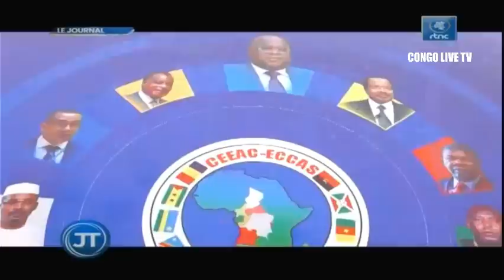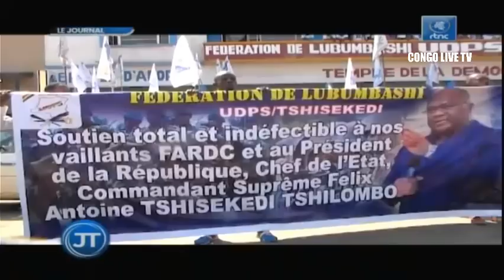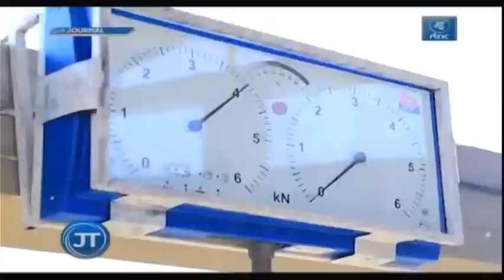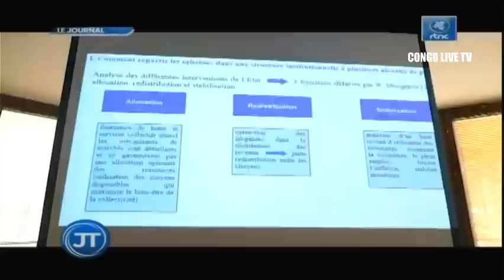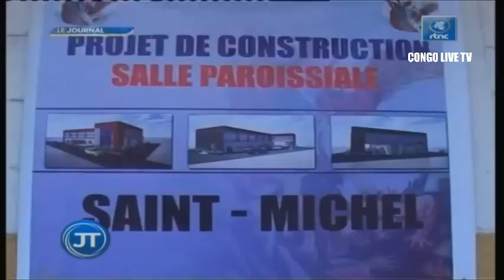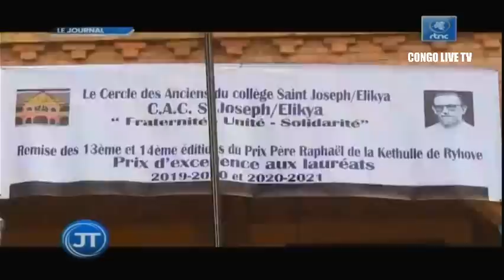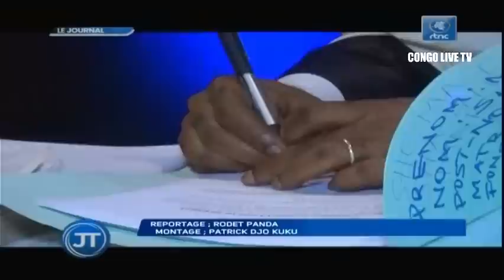🔴RDC : SUIVEZ LE GRAND JOURNAL DE CE LUNDI LE 25.07.2022 RTNC EDITION 07H00